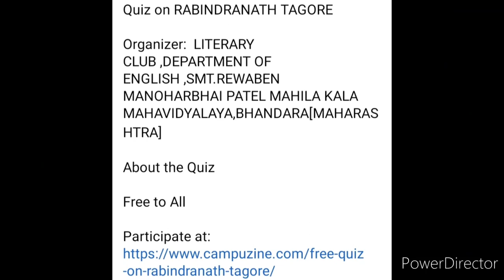Quiz Competition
Quiz on RABINDRANATH TAGORE

Organizer:  LITERARY CLUB ,DEPARTMENT OF ENGLISH ,SMT.REWABEN MANOHARBHAI PATEL MAHILA KALA MAHAVIDYALAYA,BHANDARA[MAHARASHTRA]

Free to All

3 Best A4 size Drawing books set in affordable amount